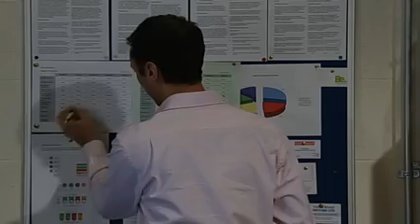Emmerdale 6th January 2011 Episode 1